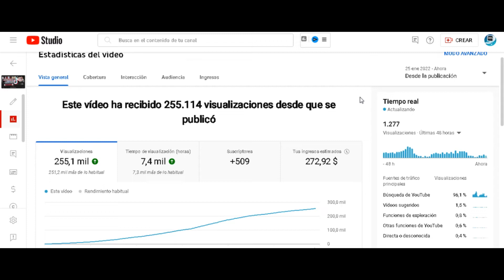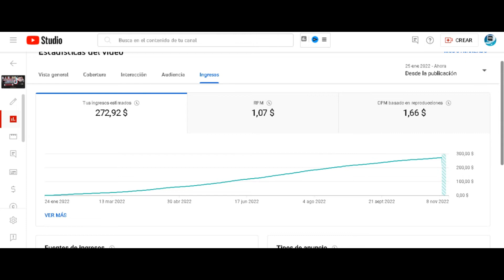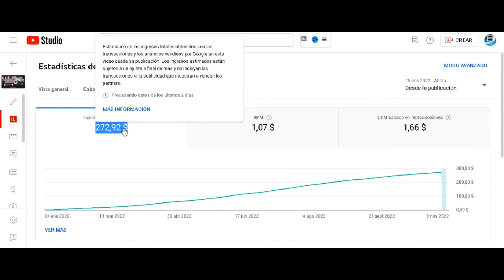➤SI DAS CLICK A ESTE VIDEO GANO 0,009 DÓLARES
cuanto se gana en youtube con 100k o más vistas.

                   ◕ ‿‿ ◕    TUTORIALES_TECNO VIDEOS ◕ ‿‿ ◕